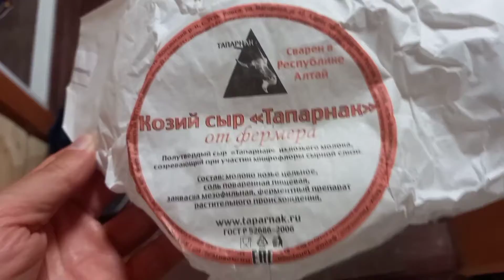Алтай. 27 сентября. дорога.